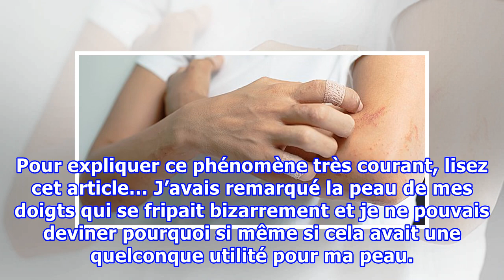Voici ce qui se cache derrière le phénomène des doigts fripés … Incroyable, mais VRAI !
La première fois que j’ai remarqué que mes doigts se fripaient comme une peau qui se contracte, c’est le jour où je suis allé à un bain maure où j’ai passé plus de deux heures. Pour expliquer ce phénomène très courant, lisez cet article… J’avais remarqué la peau de mes doigts qui se fripait bizarrement et je ne pouvais deviner pourquoi si même si cela avait une quelconque utilité pour ma peau. Ce n’est pas pour rien que les doigts de la main ou des pieds ou même la texture de la paume des mains ...